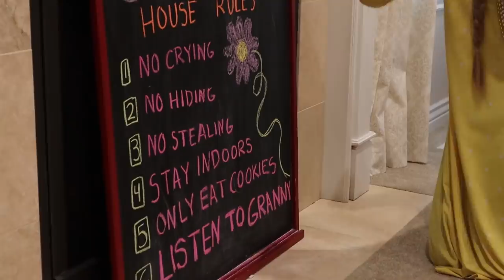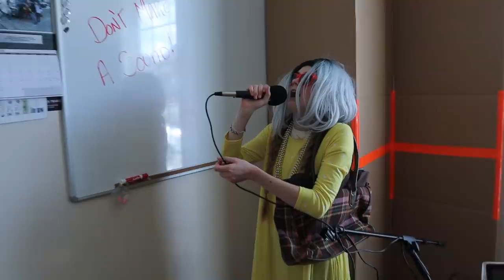Granny Hid My Slime Ingredients! / AllAroundAudrey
Granny hid my slime ingredients and now I must find them to escape granny's house. Granny has several rules that I am suppose to follow that I don't like. I need to find my hidden slime supplies fast and escape granny in real life before she can catch me in this funny family friendly game for kids.

AllAroundAudrey
Musical.ly- AllAroundAudrey
YouNow: AllAroundAudrey

XOXO,
Audrey Williams